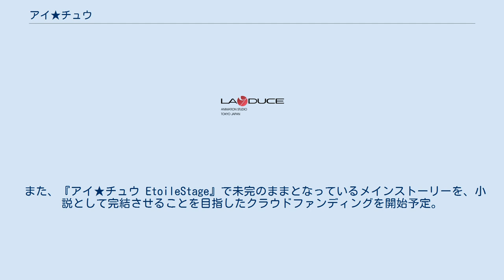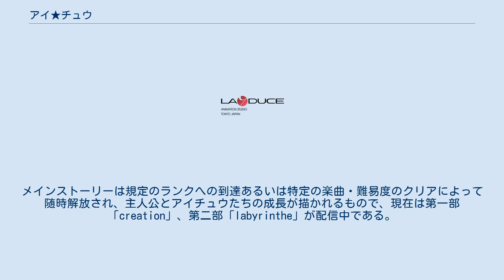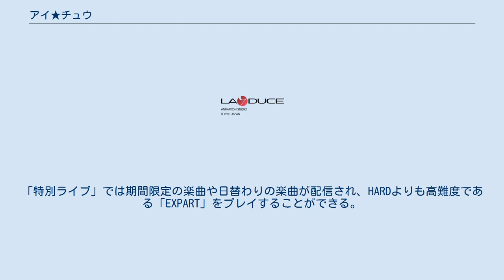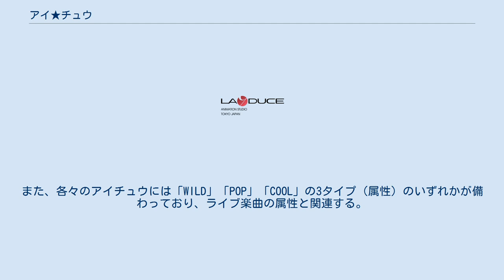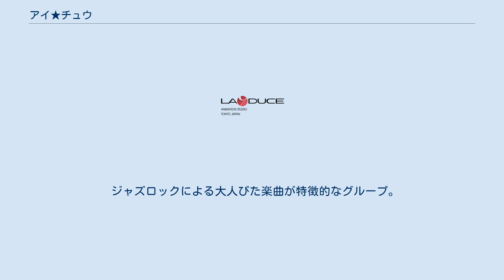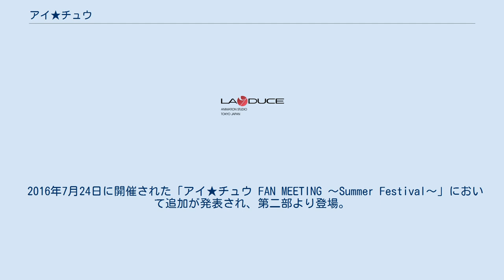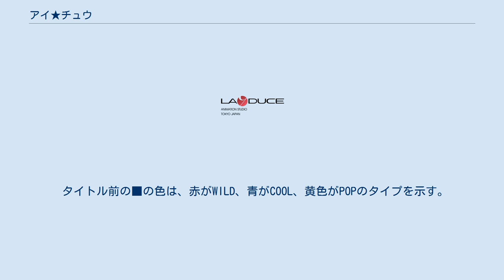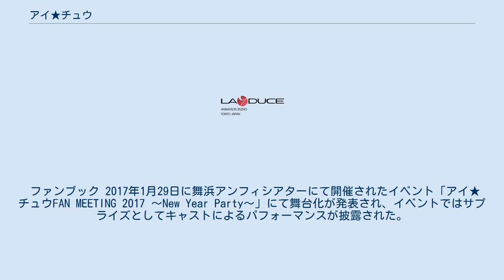アイ★チュウ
『アイ★チュウ』は、リベル・エンタテインメントにより開発・運営されているスマートフォン用ゲームアプリ。
ジャンルは音楽ゲームでノベルゲームや恋愛ゲームの要素も持つ。
 2020年7月6日をもってオンラインサービスを終了し、オフライン版へ移行された。
 後継タイトルとなる『アイ★チュウ Étoile Stage』が2020年4月30日よりサービス開始（2021年6月30日サービス終了）。
 その後、恋愛リズムアドベンチャー『アイ★チュウ』Nintendo Switch版が、2022年にリリースされると発表された。
 また、『アイ★チュウ EtoileStage』で未完のままとなっているメインストーリーを、小説として完結させることを目指したクラウドファンディングを開始予定。
「MG9（エムジーナイン）」設定画の公開などが企画されている。
 有名芸能事務所「エルドール」が経営するアイドル養成学校「エトワール・ヴィオスクール」を舞台に、主人公であるプレイヤーが教師・プロデューサーの立場から「アイチュウ」（アイドルになる途中、すなわちアイドルの卵）を育成するといった主旨のゲーム。
手持ちのアイチュウ（カード）を編成してライブ（リズムゲーム）をプレイし、ストーリーの解放やアイチュウの育成を行う。
 ストーリーは「メインストーリー」「恋愛ストーリー」「イベントストーリー」の三種類に分かれている。
メインストーリーは規定のランクへの到達あるいは特定の楽曲・難易度のクリアによって随時解放され、主人公とアイチュウたちの成長が描かれるもので、現在は第一部「creation」、第二部「labyrinthe」が配信中である。
恋愛ストーリーはライブ等に参加させてアイチュウ各々の好感度を上昇させることで解放され、主人公との恋愛模様が描かれる（一部はダミーヘッドマイクによる収録）。
イベントストーリーは期間限定イベントで配信され、イベント終了後はアイチュウディスク（アイテムキー）による解放が必要となる。
いずれも相槌のみがボイス再生され、直接キャラクターがテキスト通りに話すことはない。
初クリア時には様々なリザルト（報酬）を得ることが出来る。
 ライブ（リズムゲーム）では各楽曲が「EASY」「NORMAL」「HARD」の3段階の難易度に分かれており、難易度によって報酬やLPの消費量が変化する。
「特別ライブ」では期間限定の楽曲や日替わりの楽曲が配信され、HARDよりも高難度である「EXPART」をプレイすることができる。
また、アイコンのスピードや配置を変更したり画面の一部を隠すことができる「MANIAC」モードが搭載されている。
 アイチュウのレアリティは「N（ノーマル）」「HN（ハイノーマル）」「R（レア）」「RR（ダブルレア）」「SR（スーパーレア）」「UR（ウルトラレア）」「LE（レジェンドレア）」「GR（ゴッドレア）」の全8段階に分かれており、同一のアイチュウ二枚を消費して強化する「チェンジ」ではレアリティが一段階上昇する。
また、各々のアイチュウには「WILD」「POP」「COOL」の3タイプ（属性）のいずれかが備わっており、ライブ楽曲の属性と関連する。
 アイチュウ（カード）はライブのリザルト及びスカウト（ガチャ）によって入手することができる。
指定アイテム（クラウン）によって交換する「推しメンスカウト」は、リストの中から特定のカードを選択できるというもの。
フレンドポイントを消費して行う「ノーマルスカウト」ではR以下のレアリティのアイチュウが入手できる。
イベント・楽曲報酬として得られるプレミアムチケットを5枚消費して行う「ロイヤルスカウト」ではSR以上のアイチュウの入手が、SR以上のアイチュウを卒業（売却）させることで手に入るバッジを500枚消費する「バッジスカウト」ではLE以上のアイチュウの入手が可能。
その他、ライブ報酬や課金によって得られるアイチュウディスク5枚の消費による「プレミアムスカウト」や、期間限定の「特別スカウト」「イベントスカウト」が存在する。
 声は声優、演は舞台版における俳優。
記載がない場合は担当者なし。
 王道路線のアイドルグループ。
学園の前で初めて出会って...